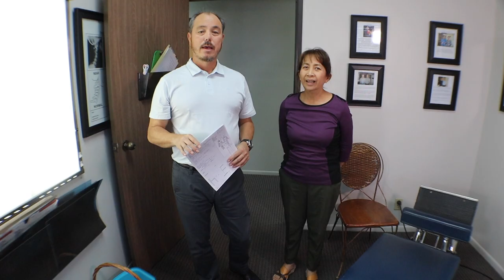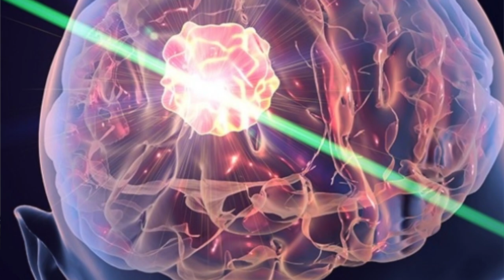Hip Pain Surgery (CANCELED) after Chiropractic Treatment - Part 1/2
65 year old Angelita has flown over from Philippines because she cannot find any doctor in the WORLD to help her. She has traveled to Australia to America and back to Philippines. She has meningitis and brain tumor that she survived but her HIP, BACK & SCIATICA pain has just gotten worse. She has tried Injections, Medication, Acupuncture, Physical Therapy that has only given her temporary relief at best. She has been recommended Hip Surgery by several different medical hacks. Please watch her story and see what can be achieved in less than 2 weeks. @dracethayer2692
Chapter Links
00:00 Intro
01:20 Why are you here?
01:50 Tumor
03:20 Hip Surgery Recommended
06:21 Testing
07:44 X-rays
08:03 1st Day Adjustment
09:05 1st Day Results